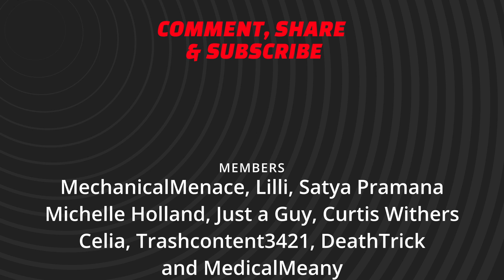Subnautica | Stablizing The Aurora | Mega Project Preparation - EP 4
Hey friend! Hammbone here, and welcome back to another episode of our preperation for the next big build. This should be the last episode before we start our construction towards the Void, so lets get in here and get things done!

Thanks for joining me, and I look forward to seeing you again soon!

Head over and check out @The_Matador for some epic milsim/survival content!